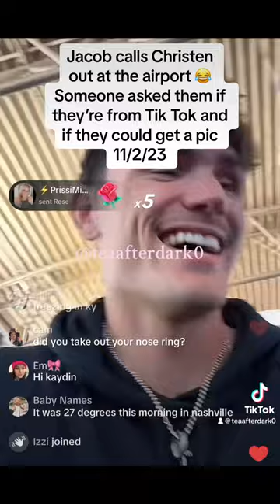Jacob Savage calls out Christen at the airport and they get noticed in public